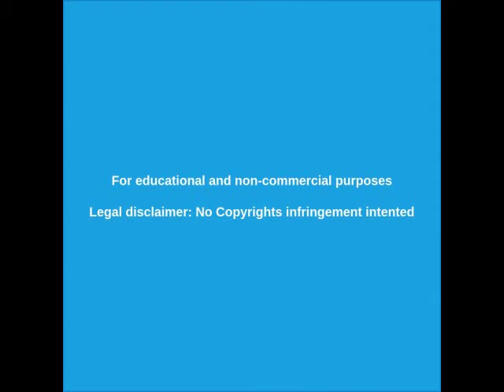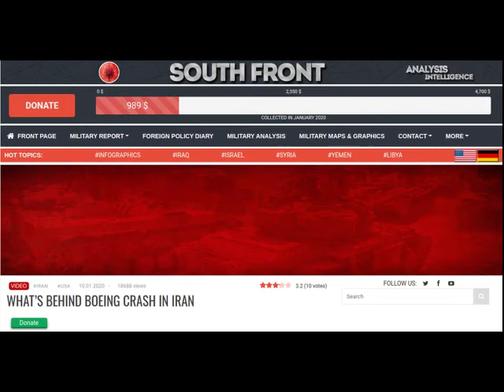IRÁN derriba avión UCRANIANO por error - LA CONSPIRACIÓN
Dos análisis sobre del derribo del boeing ucraniano y al final la explicación de la conspiración.